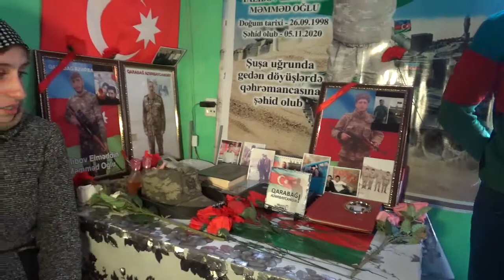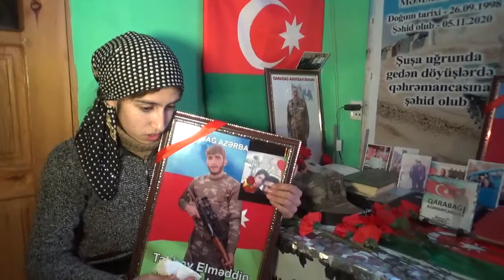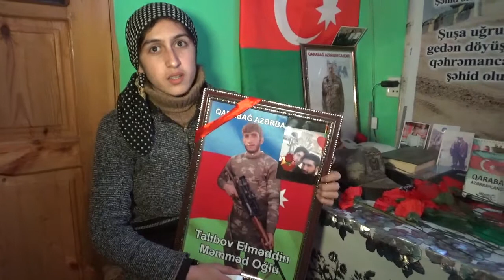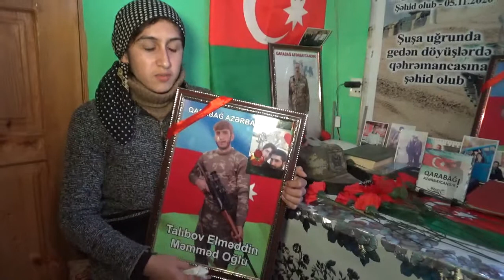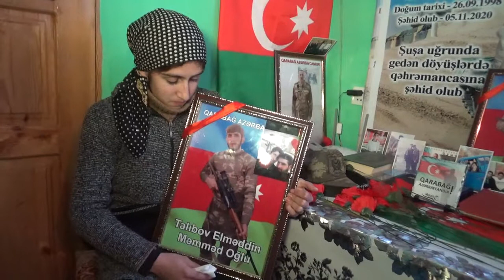Yardımlıdan şəhid Elməddin Talıbov haqqında bacısının xatirələri. 16.XII.2020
Əgər bizi müntəzəm izləmək izləyirsinizsə. kanalımızda olan 600-ə yaxın Yardımlı haqqında süjetlərə baxmaq iztəyirsinizsə, Kanalımıza da abunə olmağı unutmayın!
Vətən müharibəsinə Yardımlının Şıxlar kəndindən könüllü yola düşən Elməddin Məmməd oğlu Talıbov Şuşa şəhərinin azad olunması uğrunda qəhrəmancasına döyüşdüyü zaman şəhid olub.Onun bacısının bu müsahibəsi həm fəxarət, həm də kədərlə doludur, Allah bütün şəhidlərimizin ruhunu şad etsin. onlar hər vaxt qəlbimizdə!